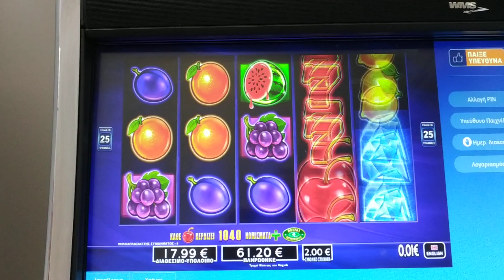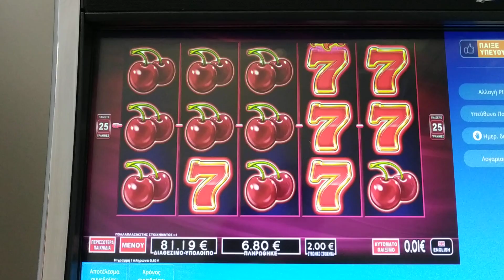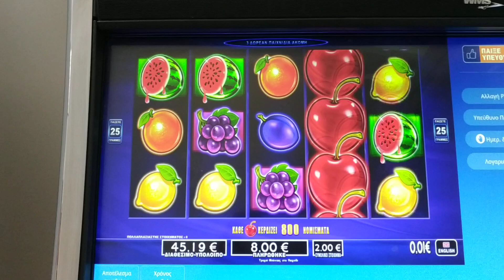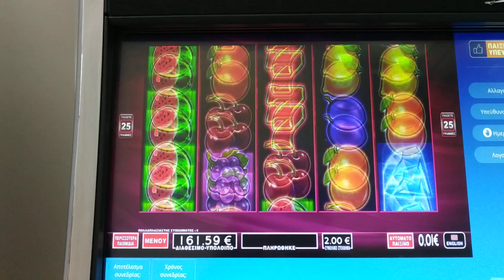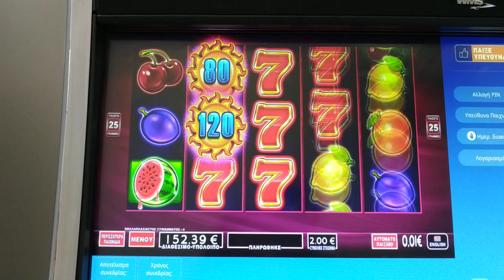Play Slots/🍒 ZOUMEROTERO🍒 BONUS MINI + 5 FREE SPIN BET 2.00€ 👍💖♏